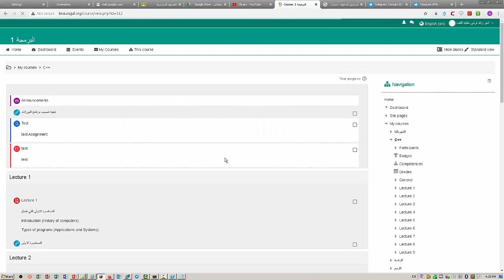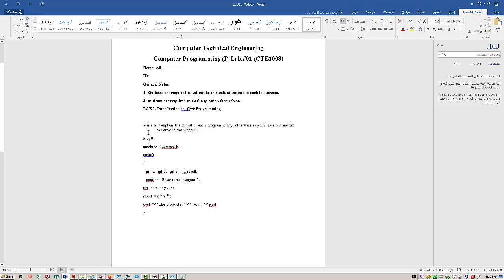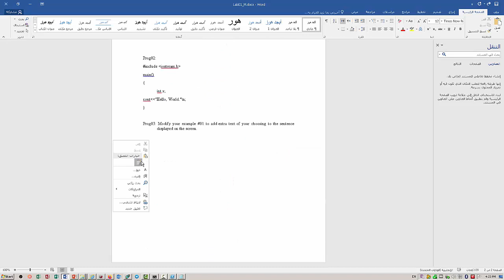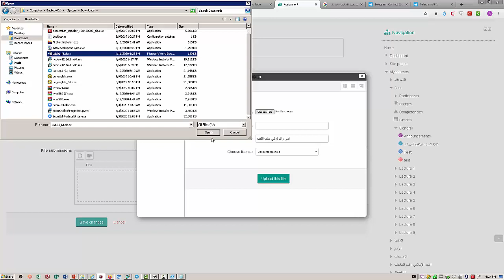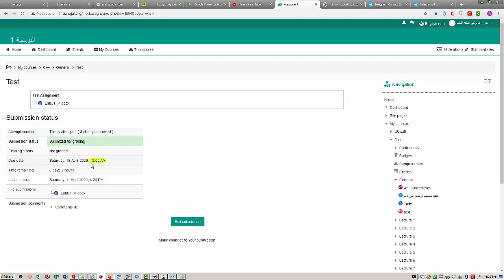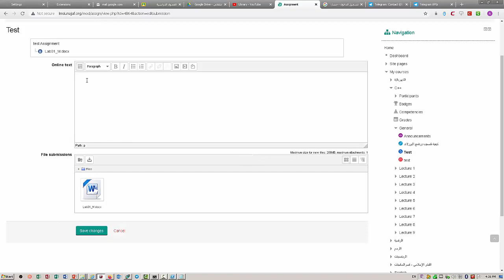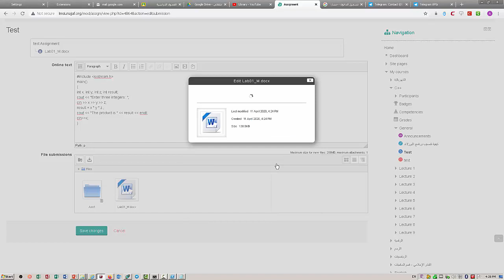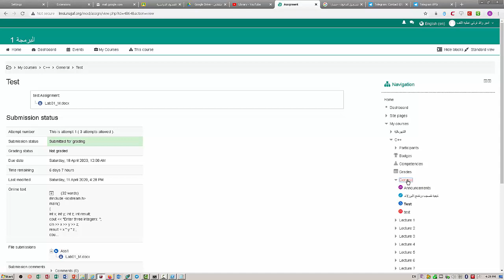كيف يجيب الطالب على الواجب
في هذا الفيديو يتم الشرح للطالب عن كيفية اجابته على الواجب في منصة المودل المقدم له من قبل الاستاذ